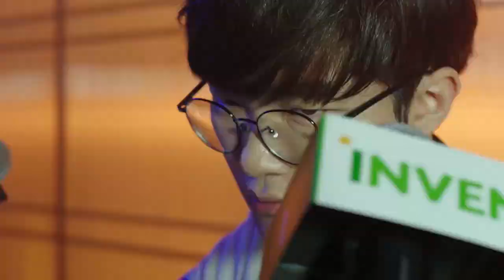🔥 MEJORES RUNAS PARA NEEKO 🔥 FULL AP, BUILDS, COUNTERS MID 2019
Cuales son las mejores runas para NEEKO MID Mejores builds, orden de habilidades, counters, y hechizos en la season 9 (S9) con la ultima actualización?? En este vídeo lo sabrás ya que es la guía lol para principiantes 2019.